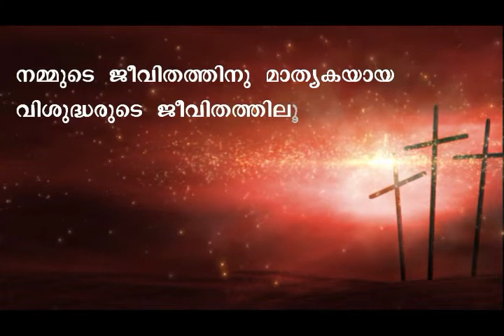അനുദിന വിശുദ്ധർ -June 6 - St.Norbert